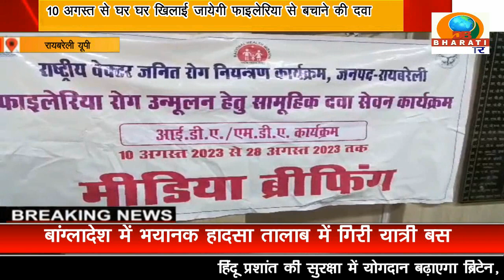रायबरेली:10 अगस्त से घर घर खिलाई जायेगी फाइलेरिया से बचाने की दवा